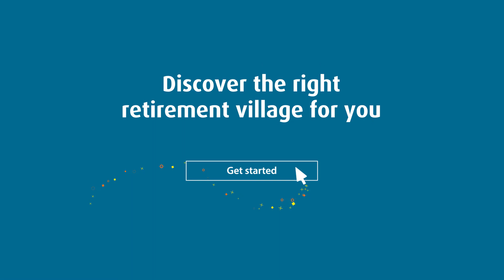Choosing a retirement village: Everything you need to know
At IRT, we’re here to help you make the best possible choice when choosing a retirement village to call home.

Our retirement living experts can minimise information overload, and let you concentrate on making the right decision for your future.